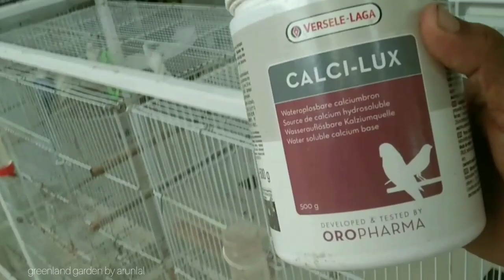ആരെയും വിസ്മയിപ്പിക്കുന്ന African Love Bird's കലക്ഷനുമായി ജിത്തു രാജേട്ടൻ || 100 + pair's..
നിങ്ങളുടെ മൊബൈലിലെ വീഡിയോ ക്വാളിറ്റി കുറവാണെങ്കിൽ vedio Quality മാറ്റി 360  qualityൽ കാണുക ...

അലങ്കാര പക്ഷി വളർത്തൽ,Exotic Birds farm visit Thrissur IRINJALAKUDA

ഈ വീഡിയോയിൽ   700 S/F aviary with 100+ pair's  ആഫ്രിക്കൻ love bird's   കളക്ഷൻസ്  ഉള്ള ജിത്തു രാജേട്ടൻ

നിങ്ങൾക്ക് ഈ വീഡിയോ കണ്ടിട്ട് എന്തെങ്കിലും സംശയങ്ങൾ ഉണ്ടെങ്കിൽ   ജിത്തു  രാജേട്ടൻ നമ്പറിൽ കോൺടാക്ട് ചെയ്യാവുന്നതാണ്

CONTACT -- ജിത്തു രാജ് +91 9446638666